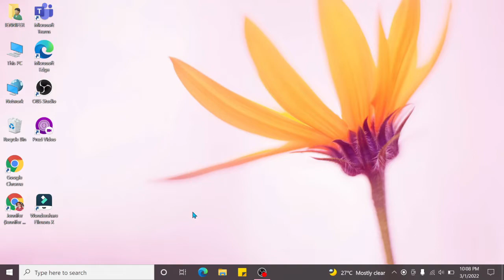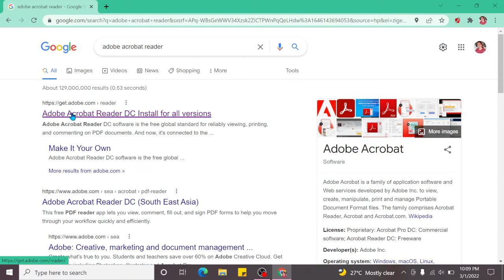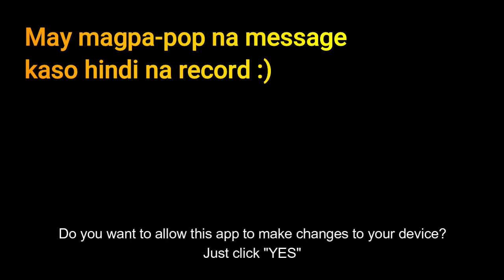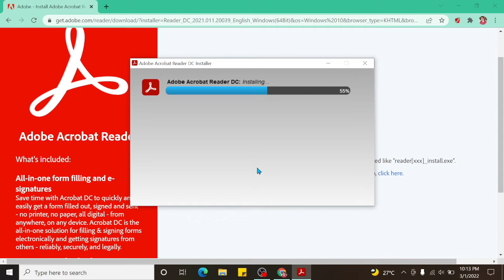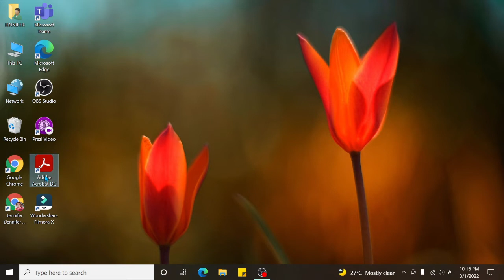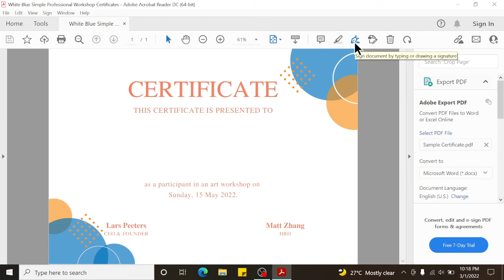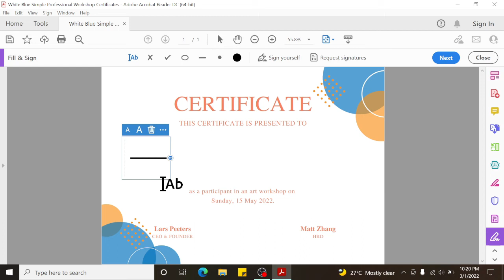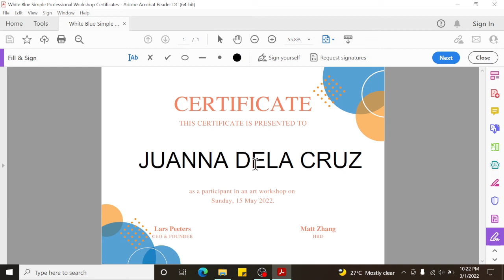How to Put Name in PDF Certificate | Paano Maglagay ng Pangalan sa PDF Certificate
Kamajor, marami ka bang certificate na naka PDF form at walang pangalan mo. Panuorin mo ang video tutorial na ito upang malaman kung paano mo malalagyan ng NAME ang isang PDF Certificate gamit ang Adobe Acrobat Reader.

LINK for ADOBE ACROBAT READER